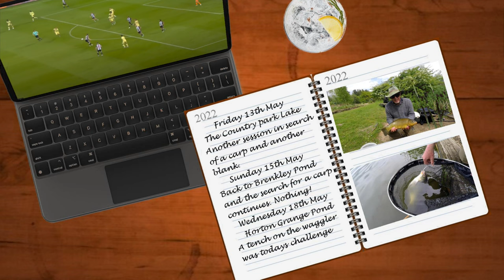An Anglers Diary with A Moment in Time Channel - Chapter 77 - Tench Fishing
A return visit to the club pond to fish for the Tench, this time with the waggler rod. A eventful day and some more lovely Tench.